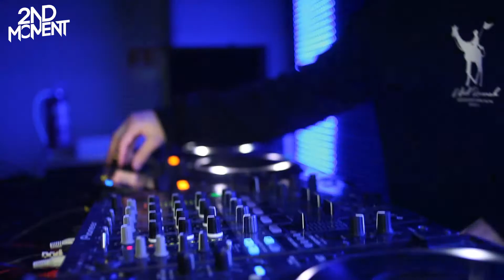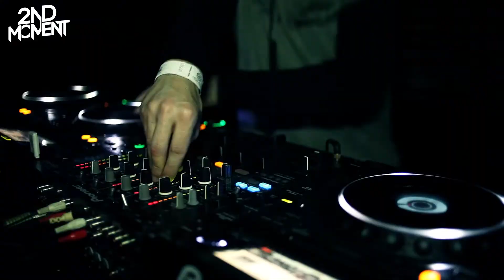HardGroove Master After movie